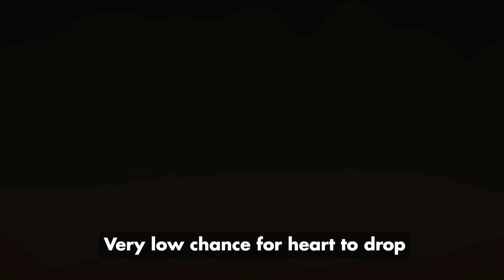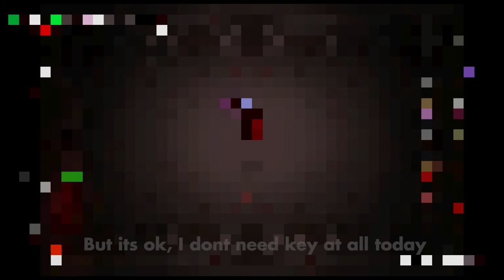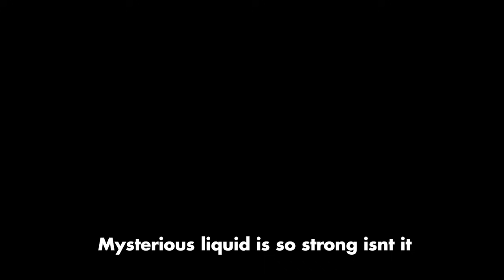3 Items From Shop